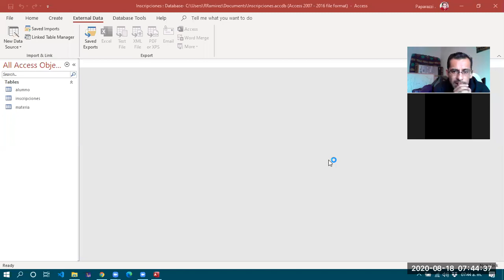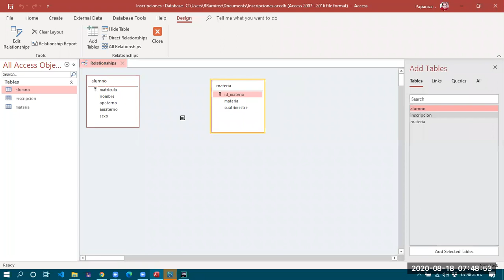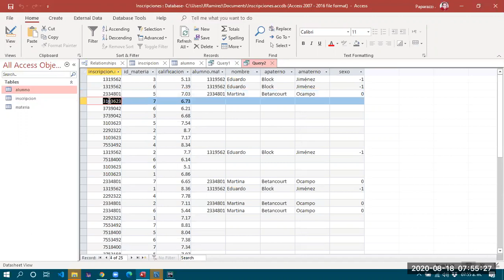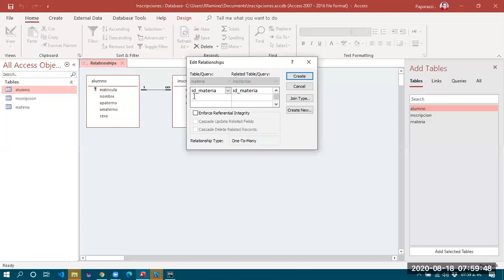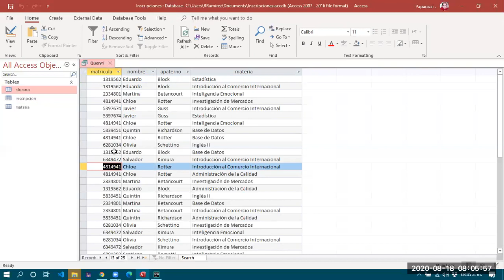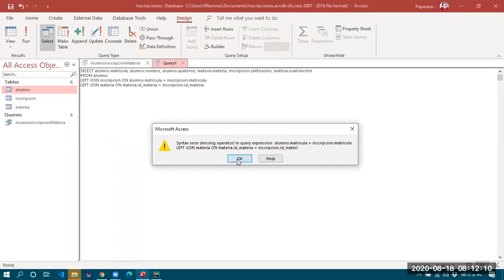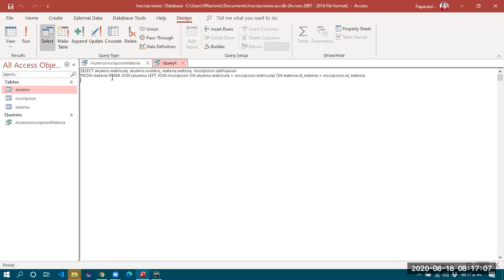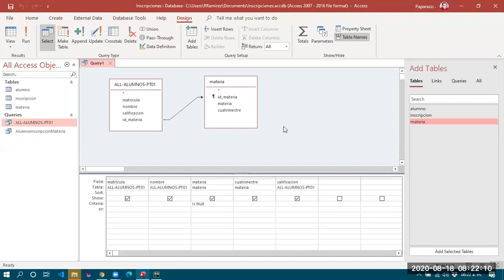Clase 2020-08-18 2do H. Pt 02